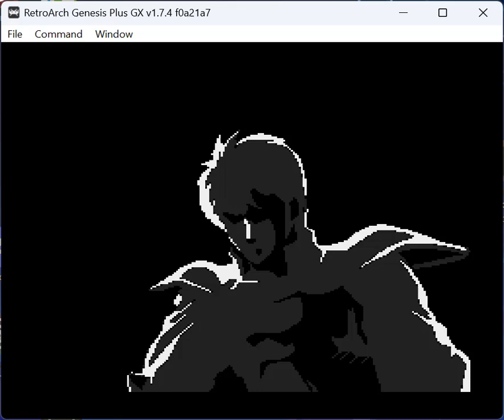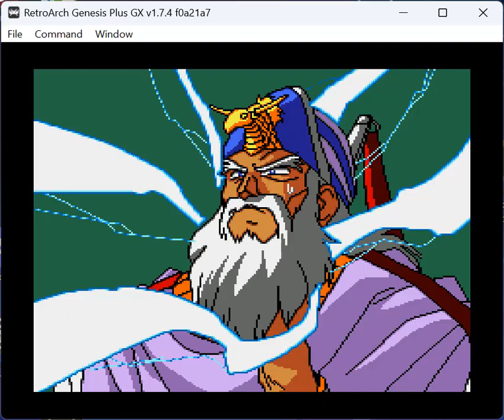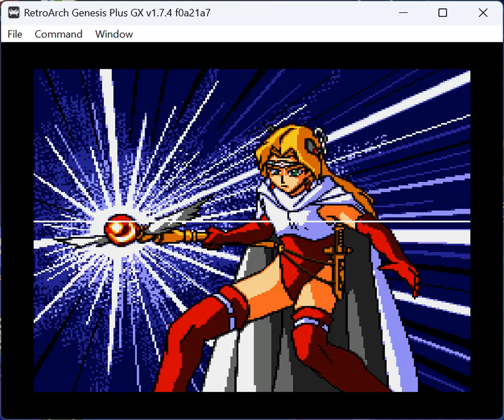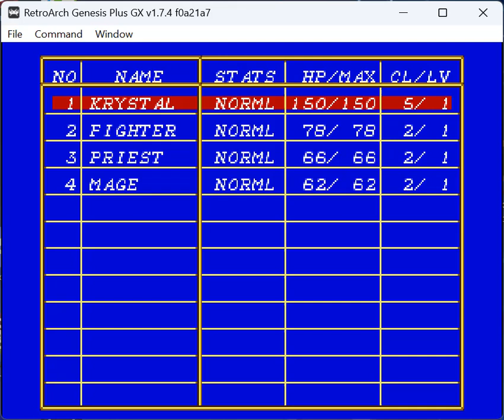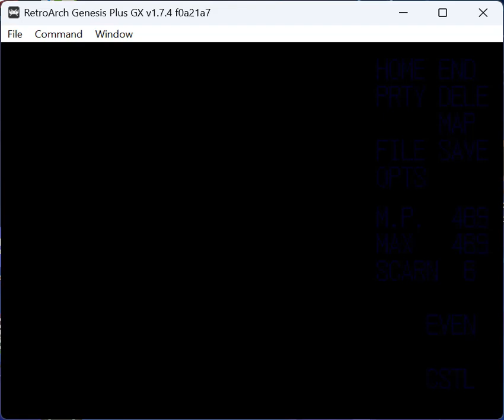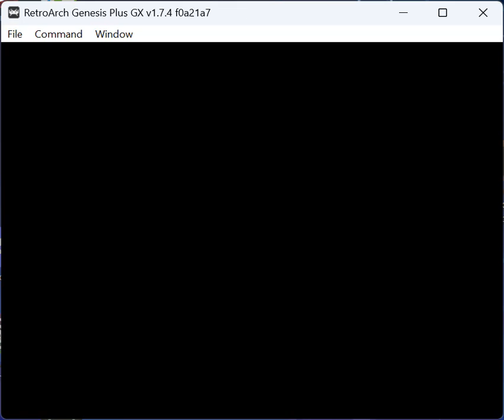Let's play Dark Wizard (1994, Sega CD)